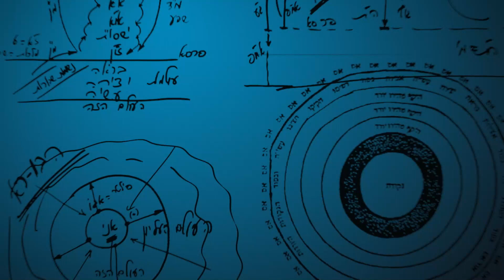Reforming Light - Basic Concepts in Kabbalah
Kabbalist Dr. Michael Laitman and Oren Levi discuss the reforming light in the 18th episode of Basic Concepts in Kabbalah.

What is the reforming light? How can we activate this force? What is ego? Why is the ego bad? What is the difference between light and illumination? What is the shattering of the original soul? How does the original shattering or sin relate to us? How can we feel Heaven here and now? What is the mechanism of drawing the reforming light on ourselves? How can we measure the effect of the light on us? How can we change inherent self-love to love of others? How does the wisdom of Kabbalah help us draw the reforming light? How can reforming light change our world for the better?

►Take the Free KabU Course to Find True Answers About Life

This course is a journey into understanding life and how all its pieces come together. It aims to give you genuine, scientific answers to all the questions you've ever had about life, and most importantly, what you can do about it. Also, it aims to give you tools to upgrade how you think about and perceive reality, essential knowledge about your nature and how to restore its purpose, and help you attain self-realization.